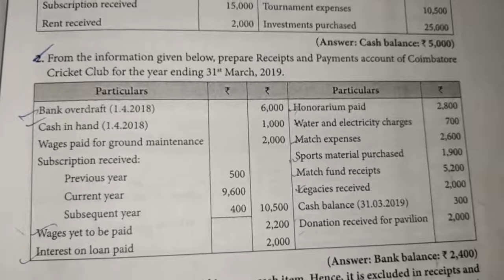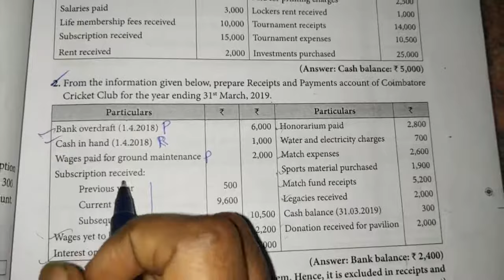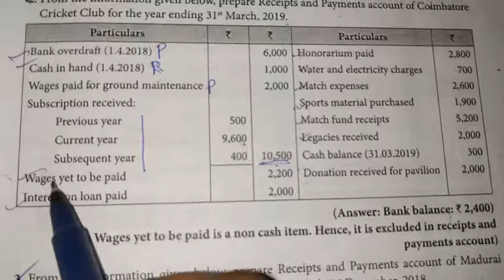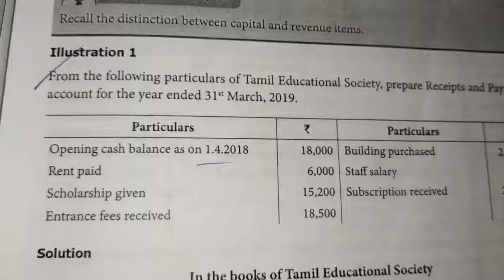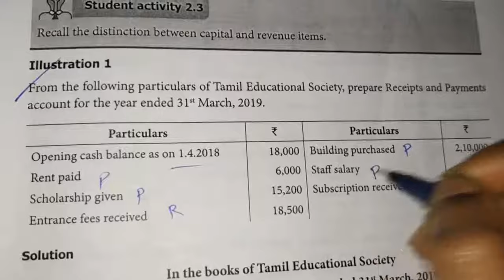12th Accountancy-Chapter 2(Exercise sumno 2)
Accounts for non profit organization